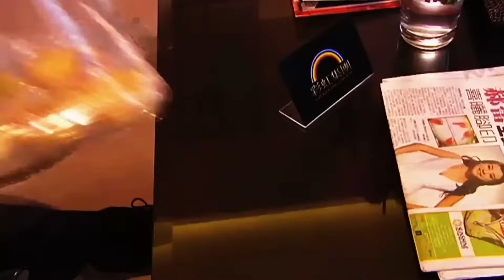Cubic ✨Lin Lang Ser X Nark✨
Thai Drama
Song - Swim (Chase Atlantic)